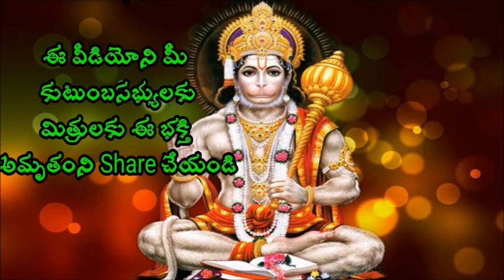చాగంటి గారు ఒక వ్యక్తిని చూసి ఆశ్చర్యపోయిన క్షణం sri Chaganti koteswara Rao pravachanam in telugu